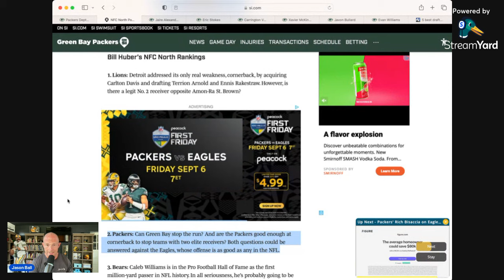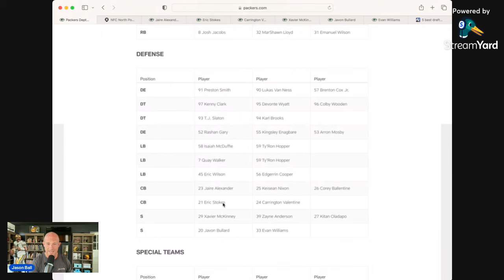Green Bay Packers GM Brian Gutekunst Does It Again....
NFL
Packers Football
Green Bay Packers Football
Lambeau
Green And Gold
Jordan Love